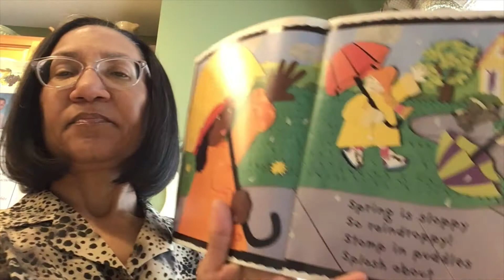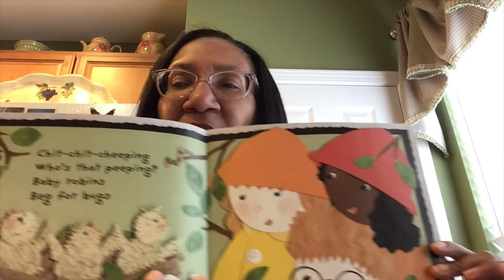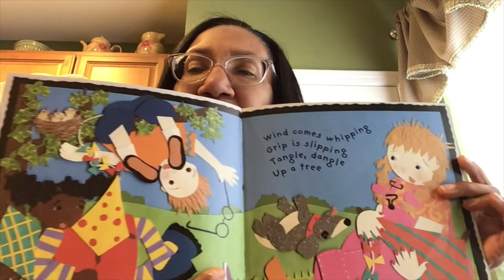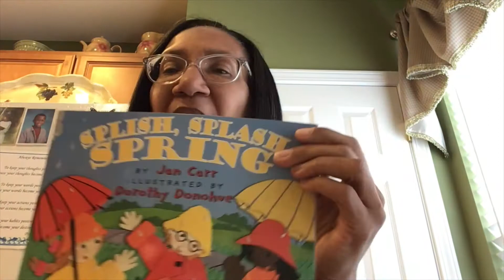Ms. Lugo Reads Splish Splash Spring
Join Ms. Lugo as she reads Splish Splash Spring on this rainy morning!